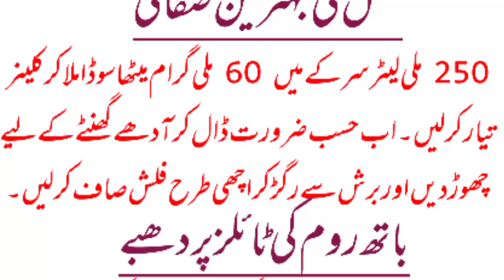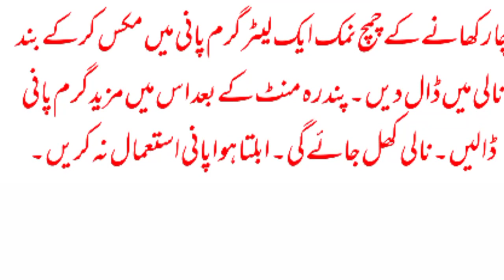Bathroom cleaning tips|cleaning hacks|information and quotation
Easy cleaning, cleaning hacks for today, facts of the day, golden words best hacks ever

"Note: I am not creator/owner of Background Music and wallpaper you see in this video! If you are owner of this music/wallpaper and you want this video to be removed from youtube, then please contact with our channel through facebook or gmail and we will remove video immediately after receiving your request.